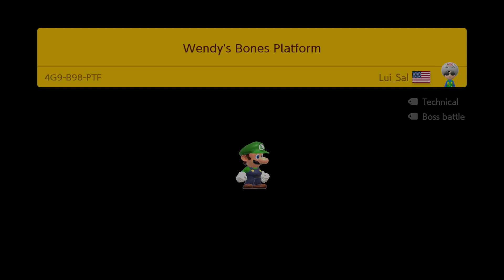Super Mario Maker 2 Level Showcase: Wendys Bones Platforms